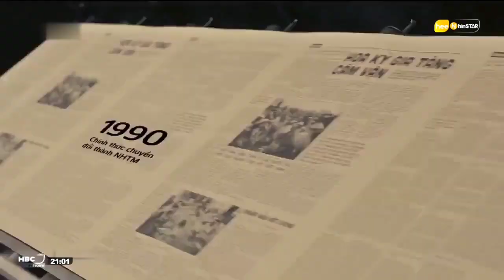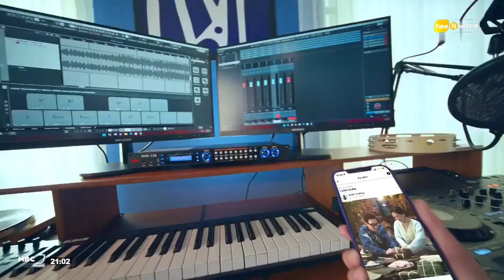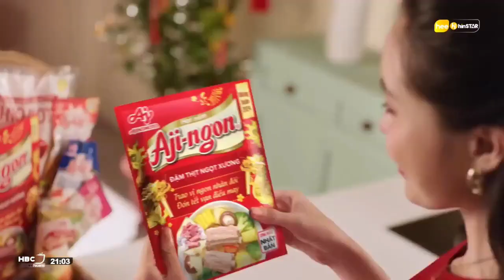(REWARD 2023) hee hinSTAR (HBC12) | 31.12.2023 20:57:43